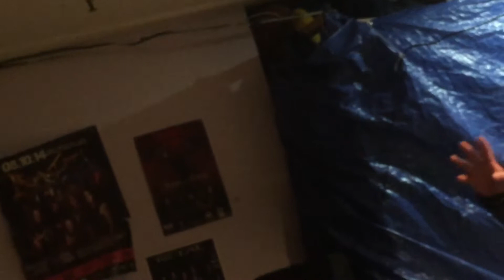CHORDE72 Aniversario.Cover de Vicente Fernandes by Agustin Koronel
CHORDE72
mujeres divinas
Vicente Fernades
Cover by : Agustin Koronel
CHORDELEG ECUADOR
CHORDE72 ANIVERSARIO CELEBRATION